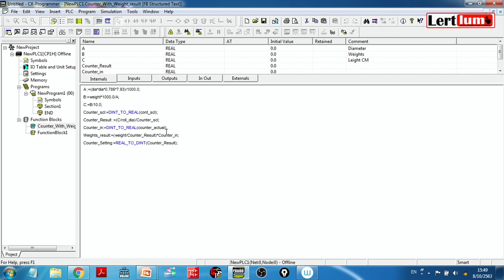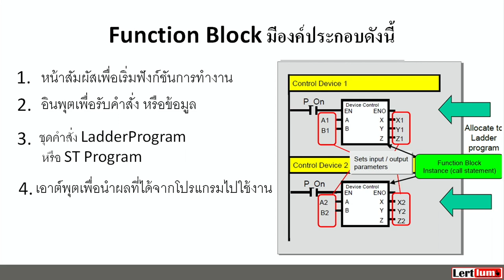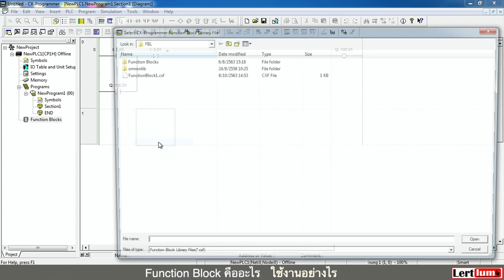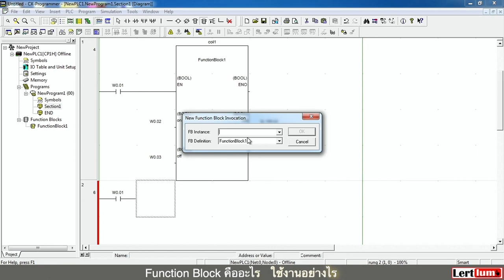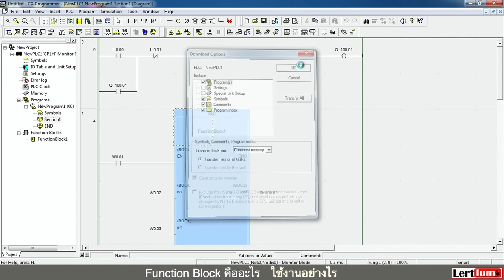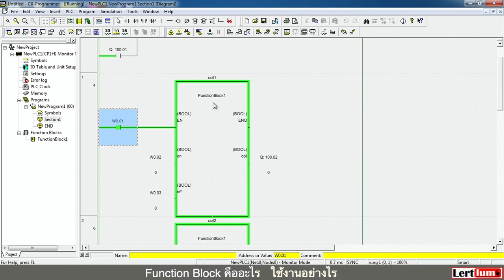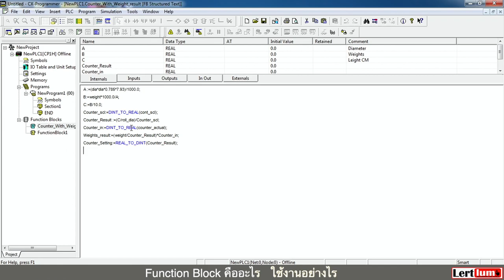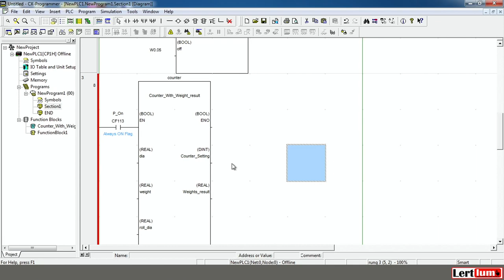คำสั่ง Function Block คืออะไร และใช้งานอย่างไร ตอนที่ 1.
คลิปนี้เป็นการอธิบายคำสั่ง Function Block ในโปรแกรม PLC ของ Omron ว่ามีการทำงานอย่างไร และแนวทางในการใช้งานอย่างไร ซึ่งคำสั่ง Function Block นี้ถือว่าเป็นโปรแกรมทีประโยชน์มากสำหรับการเขียนโปรแกรม PLC ของออมร่อน